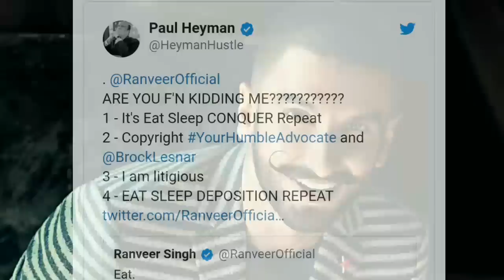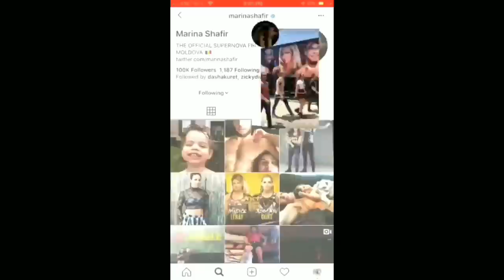Ronda Returns At Backstage ! Brock vS Ranveer Singh! WWE Smackdowns full Show Highlights 18 Jun 2019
Ronda Returns 2019. ! Ronda Rousey At Smackdowns Backstage ! Ronda Rousey With Four HorseWoman Backstage ! Brock Vs Ranveer Singh ! Brock lesnar Catchphrase Copied By Ranveer Singh ! What Happend After Smackdown Live ! Mustafa Ali Match After Smackdown ! WWE Smack Downs Full Show Highlights 18 June 2019 ! WWE Smackdown 18/6/2019 Full Show Highlights ! Roman Reigns - WWE Hindi Empire ! Wrestle Chatter